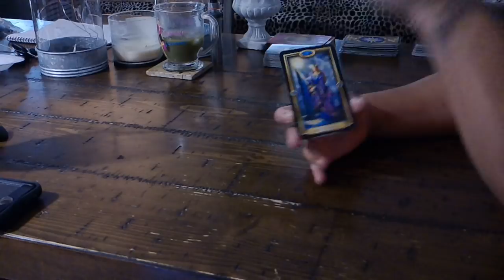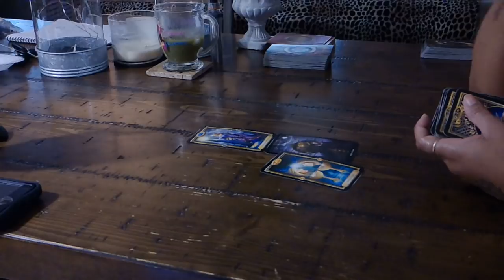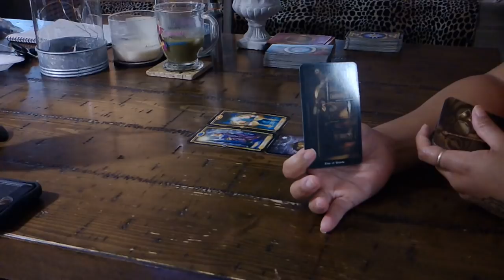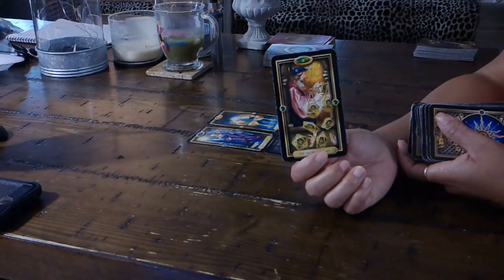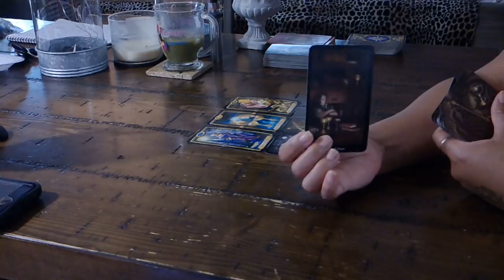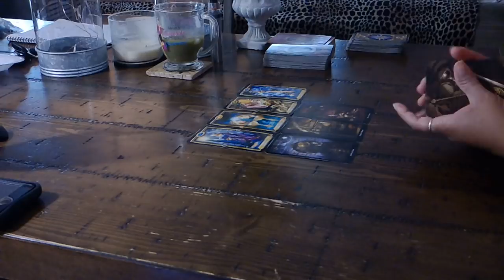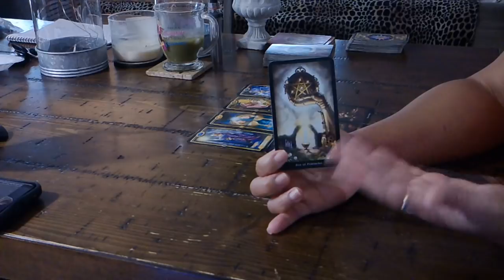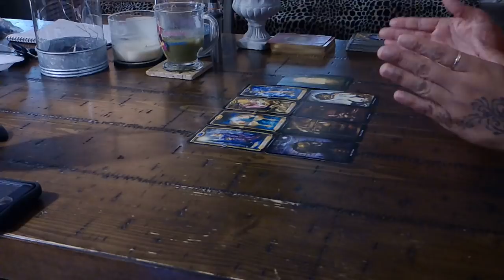SCORPIO~PUTTING YOUR BEST FOOT FORWARD~JAN. 24-30